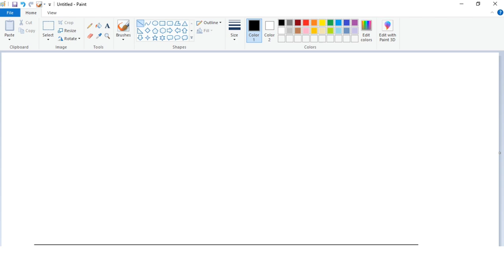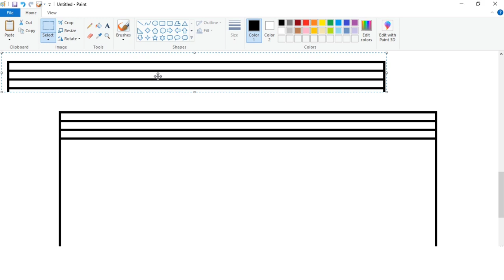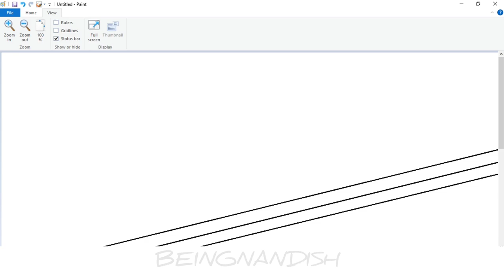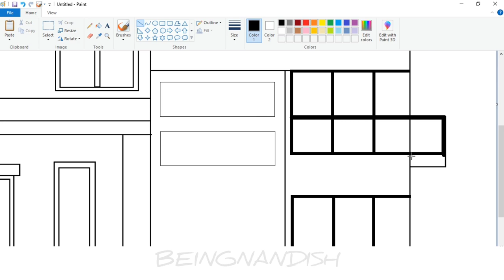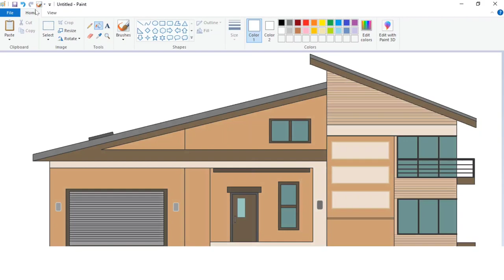How to draw in Ms Paint | Bunglow House Drawing | Drawing Bunglow House in computer Paint.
In this video I will show you how to draw Beautiful Bungalow House on your computer using Microsoft Paint in easy steps.

Please Check Some of My Best Microsoft Paint Drawings Given Below,